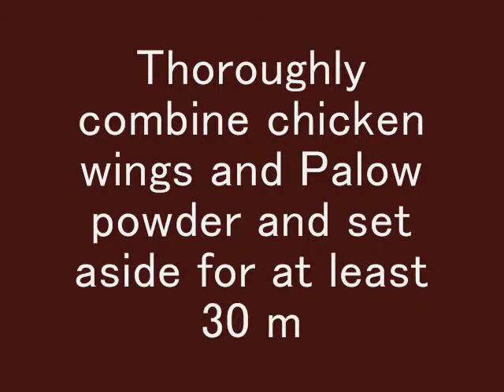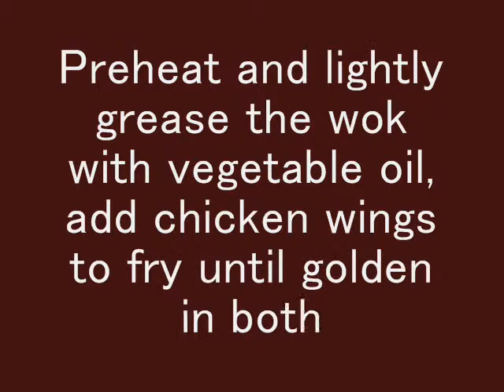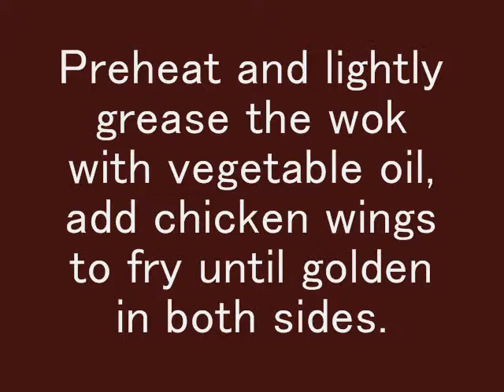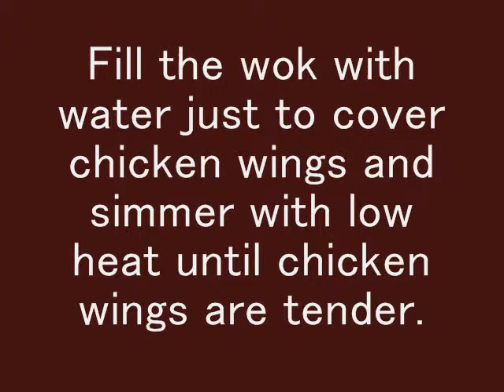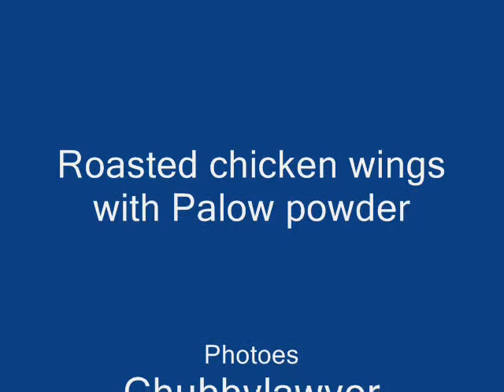Chubby Lawyer's Roasted Chicken wings with Palow powder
Normally we have this menu in brown soup with boiled eggs and deep tried tofu. I want to try new recipe' so i combine Palow powder (aromatic brown soup) with chicken with and simmer over low heat until tender.